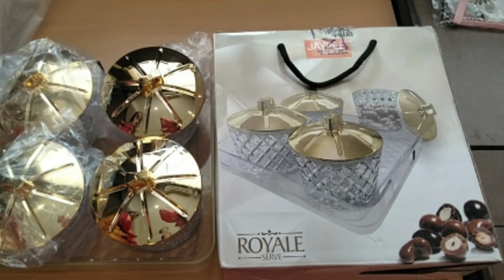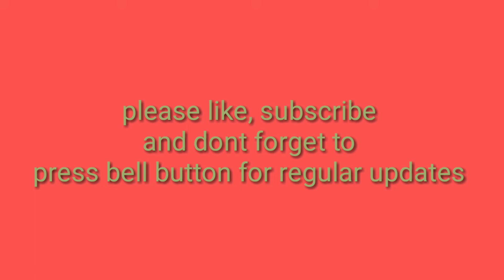ಇಂಟರ್ನ್ಯಾಷನಲ್ ವುಮೆನ್ಸ್ ಡೇ ಸೆಲೆಬ್ರೇಷನ ಚೆನ್ನಾಗಿತ್ತು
We celebrated international womens day at Avon camp com meeting. we cut the cake and wished eachother